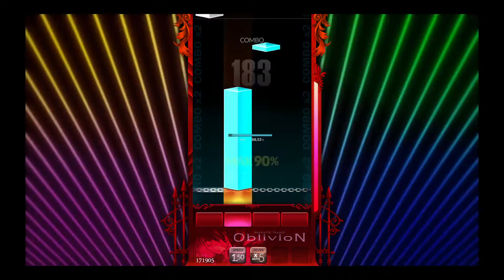DJMAX RESPECT - CHEMICAL SLAVE | NORMAL | 4B | Velocidad x1.5 | 256892 | 86.08%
Hola amigos ludópatas,
en esta oportunidad les compartiré mi jugada en DJMAX RESPECT, con la canción "CHEMICAL SLAVE" en la dificultad NORMAL, con 4 botones, velocidad x1.5, llegando a sacar 256892 puntos y 86.08% de perfección.

Dificultad de la canción: 5 estrellas.